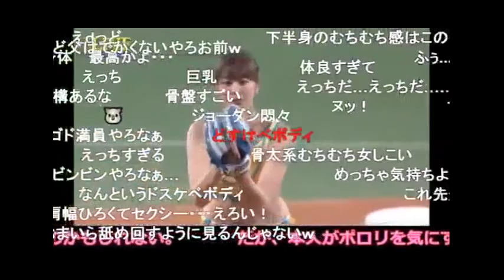OhISLJgYAnY＿3130＿0＿0＿0＿0＿0＿0＿0、ポロリ【ピッチャーに注目】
「女性がピッチャーですが,まさかこんな事があり得るのかな」信じられない｡是非ともご覧ください。